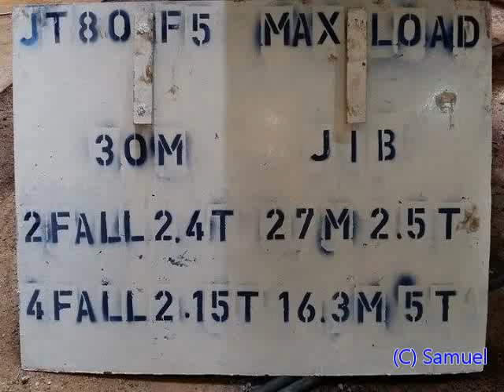Jarlway JT80 up with Kanson 6th LTM1100-4.2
Photos Timelapse assemnly of Jarlway JT80 tower crane with Kanson 6th LTM1100-4.2 mobile crane in To Kwa Wan.